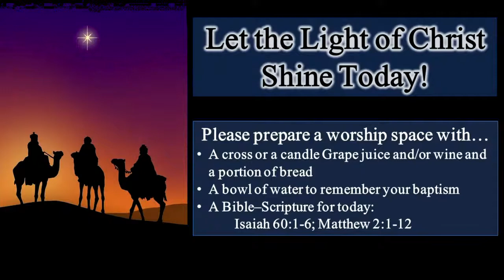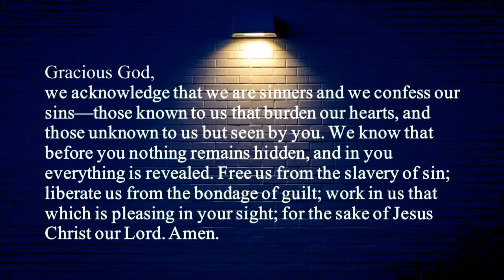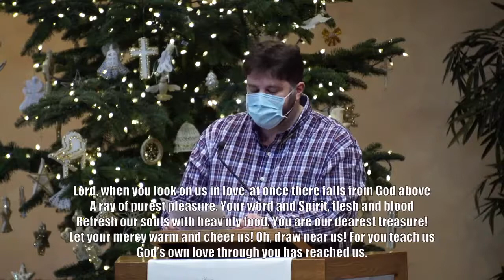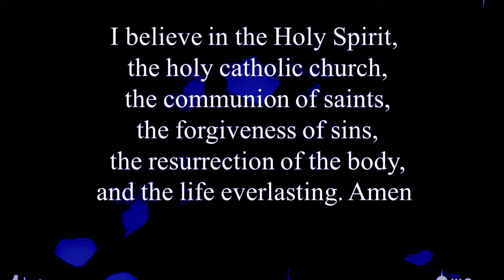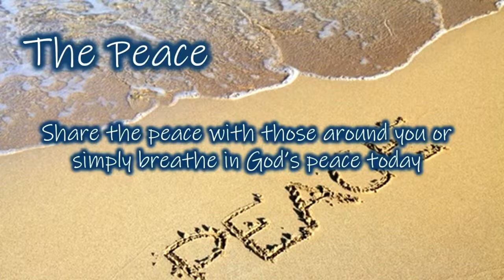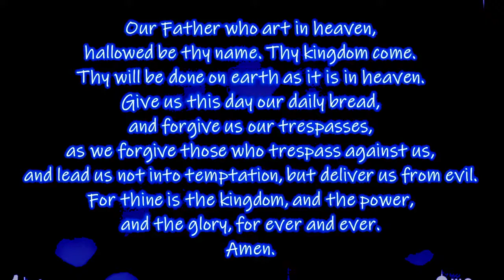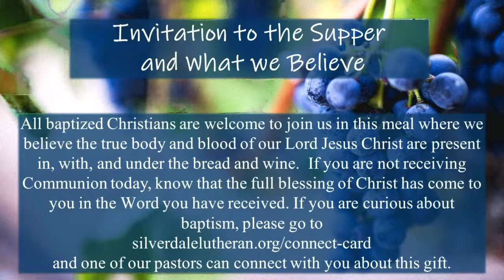Jan 3rd 2nd Sunday of Christmas Worship Livestream